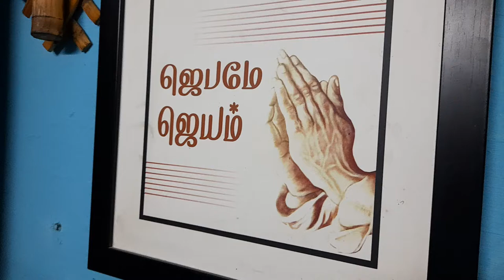Are you washed song on violin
William  Carey 9 years old